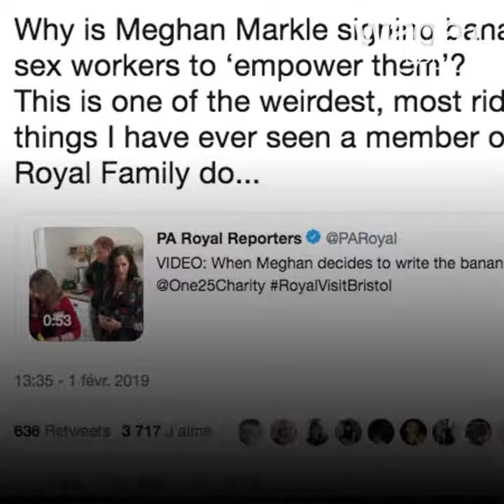إنها تدعم بائعات الهوى بالموز ! 🍌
الدوقة ميغان ماركل تكتب رسائل إلى بائعات الهوى على حبات الموز ! 🍌💌